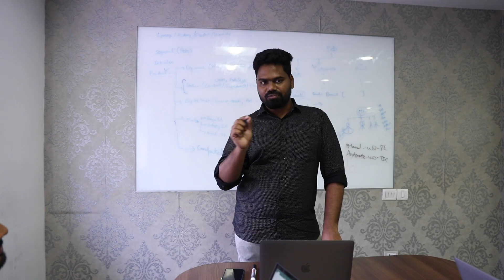Celebrating Praveen 5 years Milestone at Facilio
Praveen is a learner who likes to try new things and keeping up with current. Well-known among our clients for his expertise in understanding their trickiest problems and delivering what's required, He has benefited to his team's success.